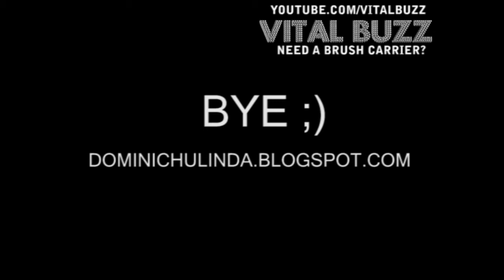Quick Tip: Need a brush carrier?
(view blog for always more info)